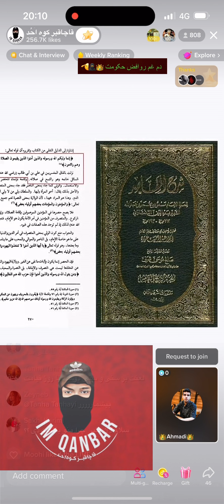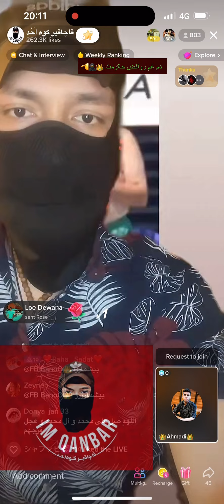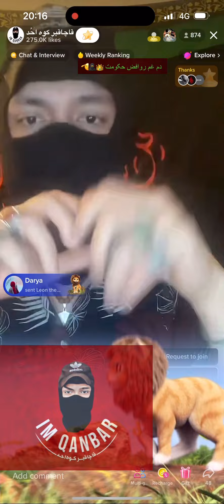بردن نام علی (ع) در اذان